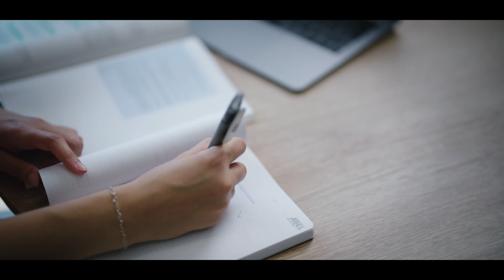ABEL Gruppe - Imagefilm (english)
Three companies - one group 🎬

ABEL has stood for top-quality services for more than 111 years.  We are proud to unite three successful companies under one roof - renewable energies, electrical engineering and mobile communications.

Today, more than 900 internal and external staff members are active at ABEL Gruppe's three companies. Thanks to our locations across southern and western Germany (Engelsberg and Wiesmühl in Bavaria, Rödermark in Hessen), we have direct, easy access to our customers, enabling a quick and efficient service.

At ABEL tradition meets innovation: Join a medium-sized company growing at a sustainable pace, located in the most beautiful of sceneries.You can find out more about us on our